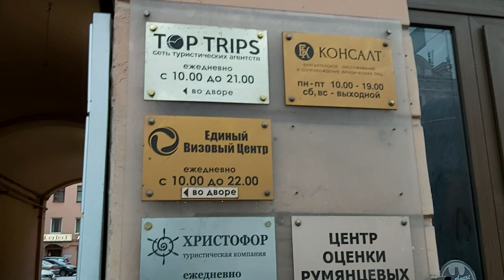FREE Walking video — St. Petersburg, Russia - January 6, 2020 (2/3)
Center of St. Petersburg. January 6, 2020 - the clock was 12:42 p.m.

You can download and use this video for free. That would help much. You need to have a thousand subscribers to make money on YouTube.
Voit käyttää tätä videota ilmaiseksi. Saat siis ladata sen ilmaiseksi ja käyttää jossain projektissasi ilmaiseksi. Voit kiittää minua tilaamalla kanavan. Se auttaisi paljon. Pitää olla tuhat tilaajaa, jotta voi tienata jotain YouTubesta.